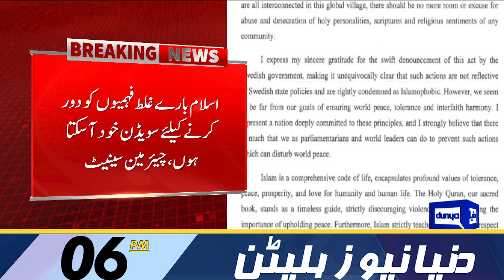12 Ghante Ki Load Shedding | Dunya News Bulletin 06:00 PM | 04 July 2023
Rupee gains Rs8.21 against dollar in interbank trading after IMF deal

Terrorism should be condemned in all its forms, PM Shehbaz tells SCO moot

Sarwar terms ruckus in Chaudhary family as 'internal dispute near resolution'

Three of a family die in Gujranwala as roof collapse amid torrential rains

Acting President Sanjrani issues NAB law amendment ordinance

Aseefa Bhutto visits Japan on her own expenses, clarifies PPP

Sanjrani urges PM Shehbaz to ensure construction of martyrs' memorials

CJCSC calls on PM Shehbaz